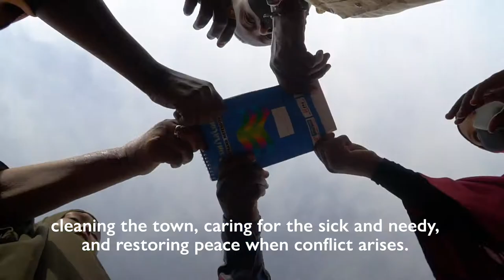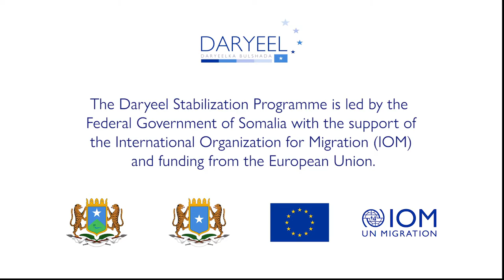The Women Combating Climate Change in Somalia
In Adale, a small coastal town in Middle Shabelle, Somalia, a group of women are taking over the streets to combat climate change. Through clean-up campaigns, tree planting and advocacy messages, they are also bringing together a community that has suffered for too long the effects of conflict.

Through the EU-funded Daryeel programme, IOM works with the Hirshabelle Government in Somalia to support community-based initiatives led by women that foster social cohesion and address environmental issues.